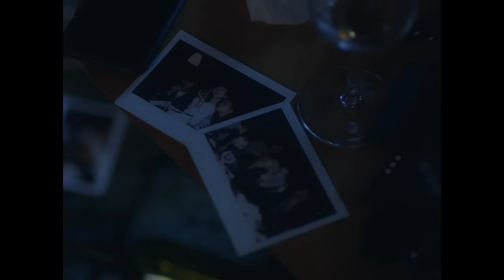RADWIMPS - そっけない [Official Music Video]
「そっけない」from「ANTI ANTI GENERATION」
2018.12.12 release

Director : 石田悠介